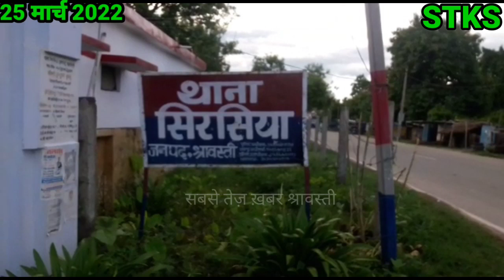सिरसिया इलाके से बड़ी खबर